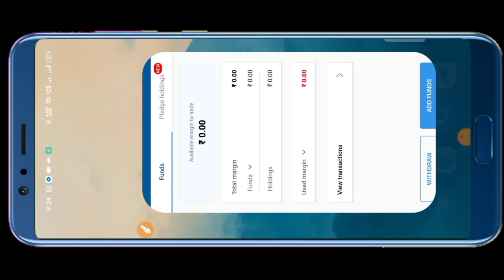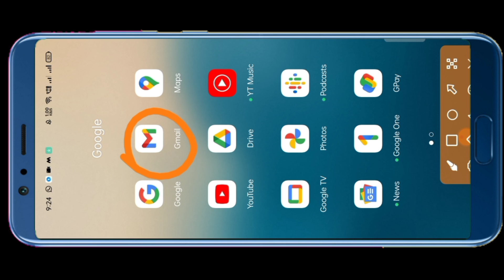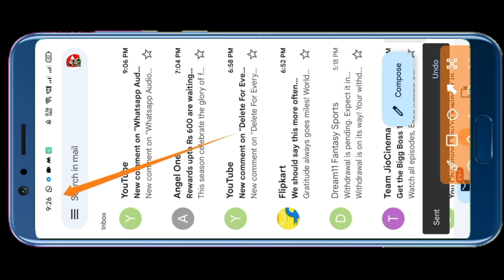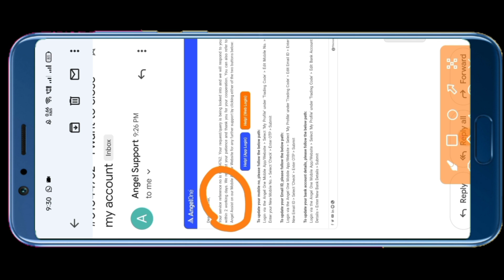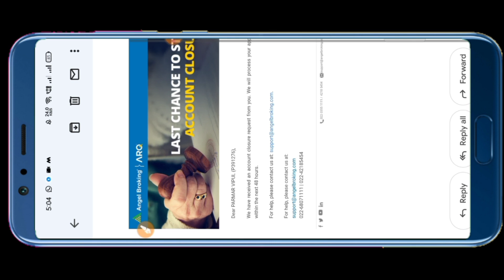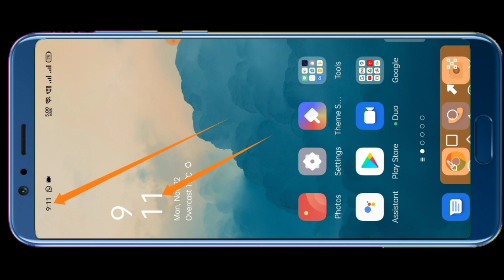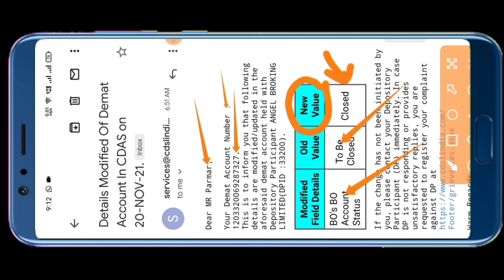How To Close Angel One Demat Account | How To Close Angel Broking Account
Hello Friends..
In this video i will show you how to close angel broking or angel one account in just few steps..

Watch video & Follow steps..

👉 Topic Covered :-

How To Close Angel One Demat Account

How To Close Angel Broking Account

Close Angel One Account

close angel one account online

close angel one demat account online

how to close account on angel booking

angel one account band kaise kare